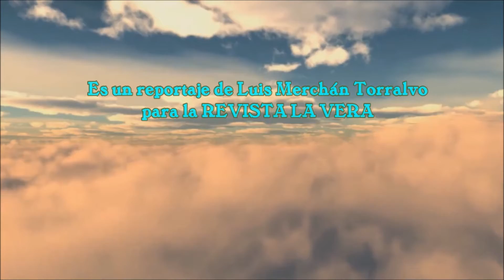Recortadores en las Fiestas del Cristo de la Luz 2018 - Madrigal de la Vera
Madrigal de la Vera - Comarca de la Vera (Cáceres)